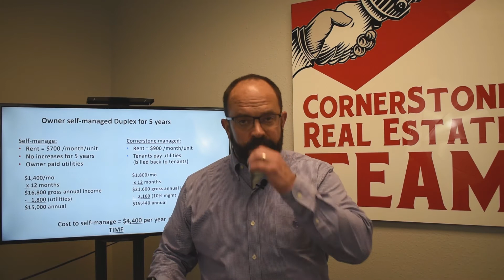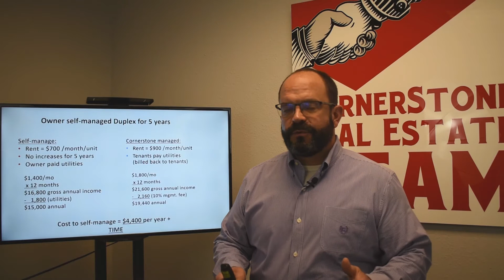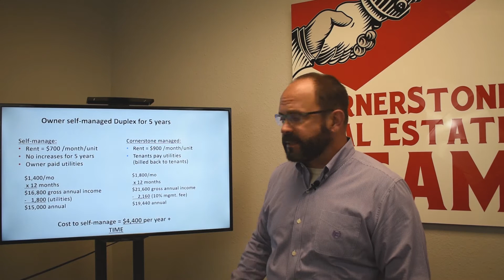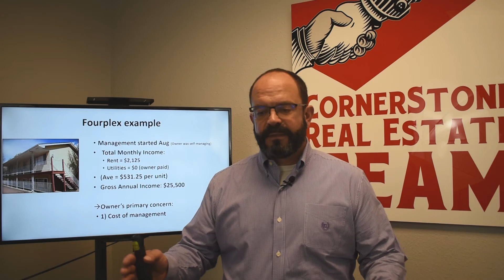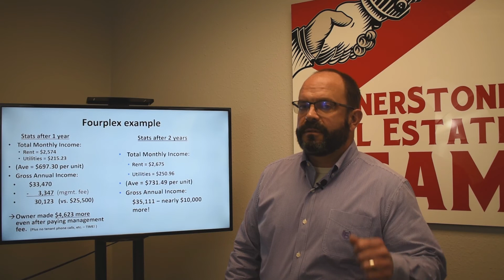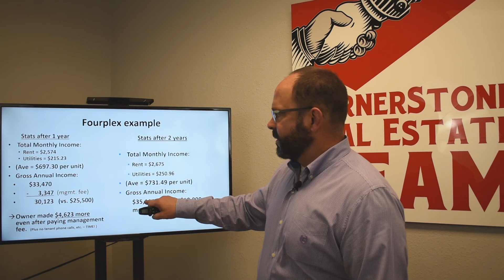Benefits of a Property Management Company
Greetings from Colorado Springs! In today's video we cover some benefits that come with having a professional property management company that saves you time and makes you more money.
We are often asked "Why Should I Hire a Property Management Company?" or "What Benefits Would I See by Hiring a Property Management Company"? In today's video, we discuss how a Property Management company can get you more time and money - and provide two examples where we did just that.

This information is provided by the Cornerstone Real Estate Team. Cornerstone provides expert residential property management services in Colorado Springs, Monument, Fountain, Widefield, Old Colorado City and Manitou Springs. Our goal is to be the best property management company in Colorado Springs – let us know how we can serve you!

Questions? You can call us or visit our office at:

Cornerstone Real Estate Team
685 Citadel Dr. E #325